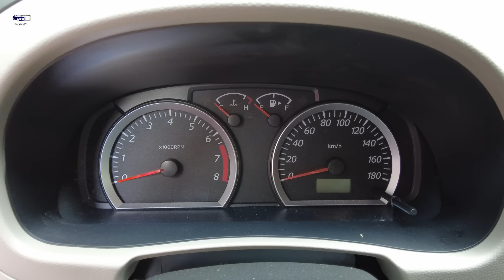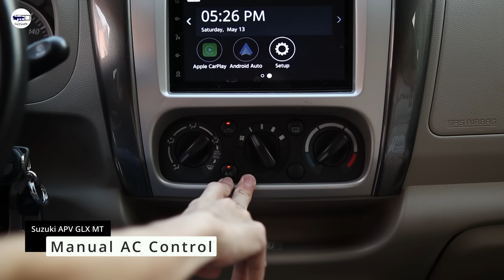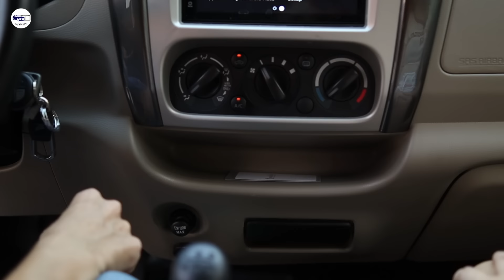2023 Suzuki APV GLX MT (8-seater MPV) | Interior and Exterior Review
Thanks to Boss Ivan for allowing us to review their Suzuki APV GLX MT Top of the Line, which we cannot vlog inside the show room because its per order basis. If you plan to buy  this vehicle you may watch our video as we show here the specs of this MPV.

This unit is available for rent just contact Sir Ivan @ 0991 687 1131

You may also check out their Live Selling of Top Grade Watches
@ Relos ni Boss Ivan FB Page and Tiktok Page

For Top Grade Shoes please visit MFOOTLINEPH Facebook page.